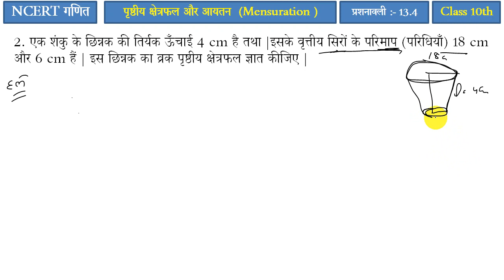Class-10th Ex-13.4, Q. 1 & 2 NCERT Maths || पृष्ठीय क्षेत्रफल और आयतन(Mensuration) NCERT 13.4,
Class-10th Ex-13.4, Q. 1 & 2 NCERT Maths || पृष्ठीय क्षेत्रफल और आयतन(Mensuration) NCERT 13.4, Q. 1 & 2